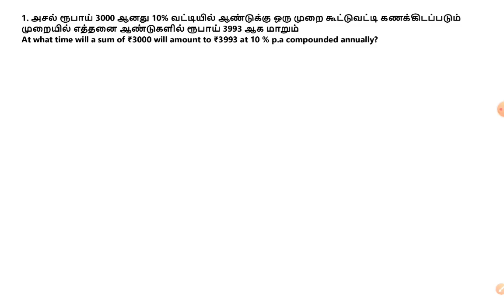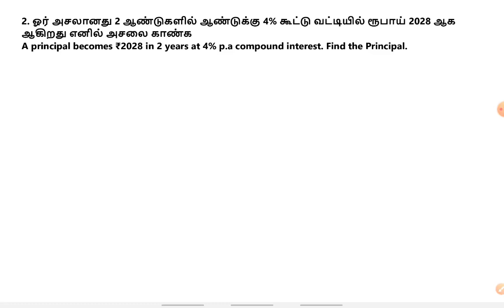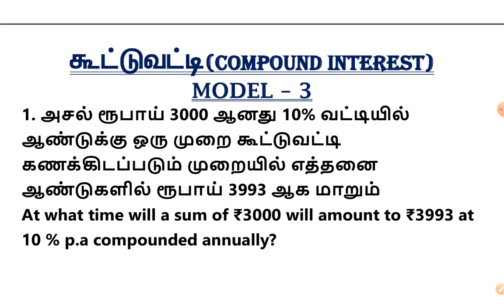🎯🥳MODEL NO-3 கூட்டுவட்டி!! COMPOUND INTEREST IN TAMIL FOR TNPSC 💥🥳 TNPSC MATHS SHORTCUTS CCLASS-44